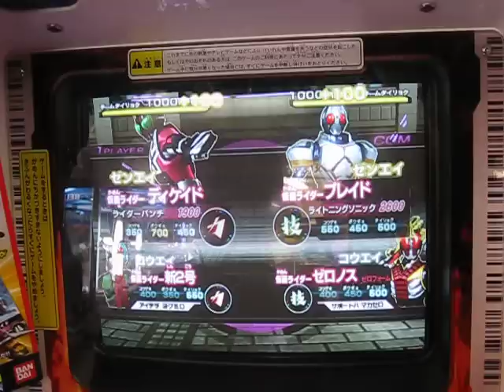KAMEN RIDER - GANBARIDE Version.3 GAMEPLAY - BLADE/ZERONOS vs DECADE/NIGO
Old Footage from Japan. Just thought Youtube needed some more gameplay vids.

The game involves a rock-paper-scissors slots system, and the one with the most points deals more damage. Cards can be used as powerups or attacks. This really doesn't matter, as after 4 rounds, the game goes to sudden death.

Ganbaride cards can be purchased on their own, however, if you play a game, you will receive a card anyways. If you play two player, you will receive two cards.

The game is pretty easy, the CPU wasn't hard and I won.